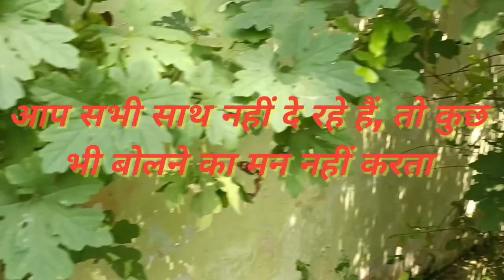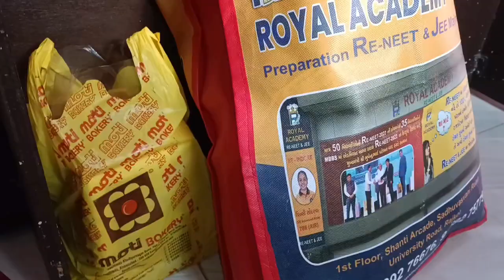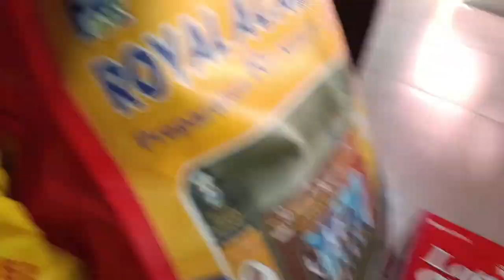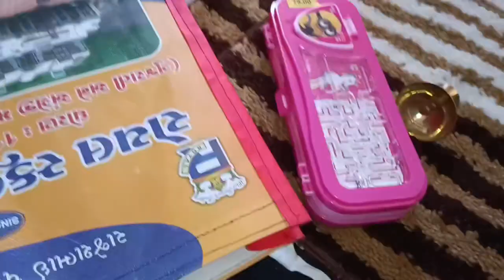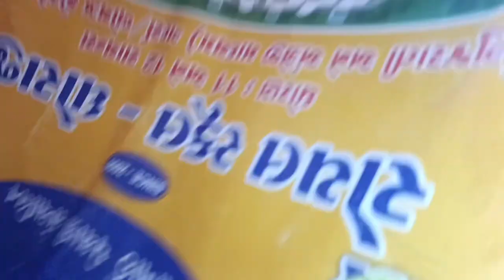अच्छाई को आगे बढ़ने में अपनी पुरी ताकत जोकनी पड़ती हैं और बुराई पल पल में आगे बढ़ जाती हैं 🤬😡